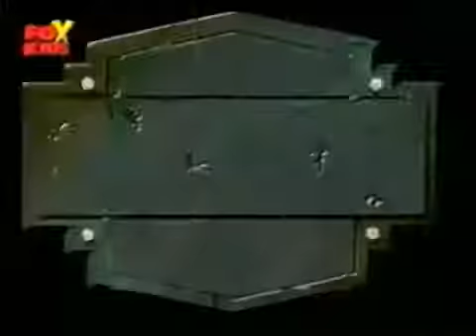b. a. d.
biroul de detectare al extraterestrilor